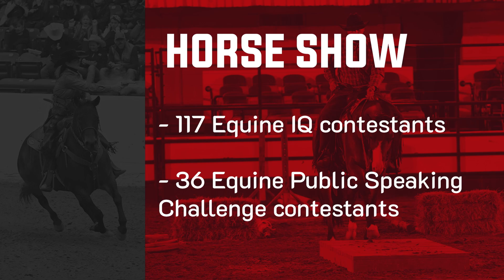2022 - 2023 Annual Report Video